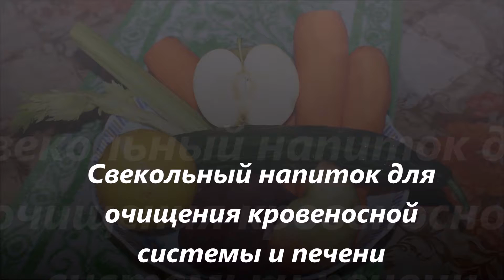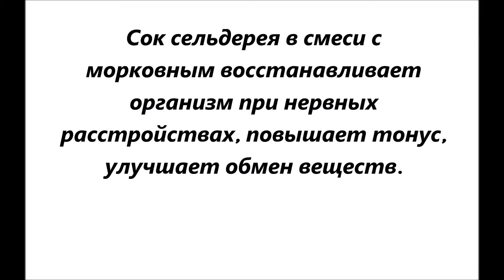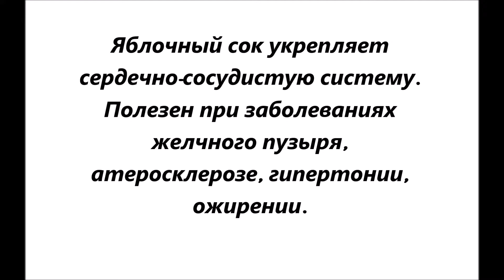Свекольный напиток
Свекольный напиток благотворно влияет на состояние
сердечно-сосудистой системы, великолепно чистит печень, почки и желчный пузырь. Способствует повышению жизненных сил. При употреблении в стакан стоит добавить 0,5 - 1 ч.л. кедрового масла.